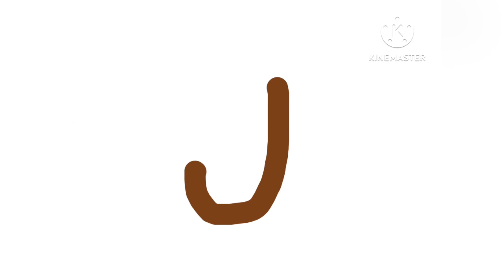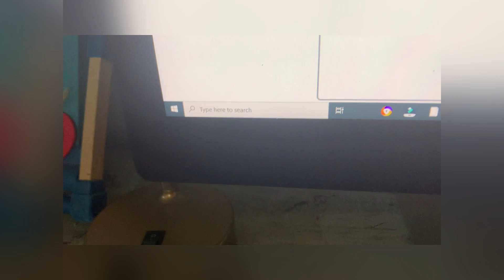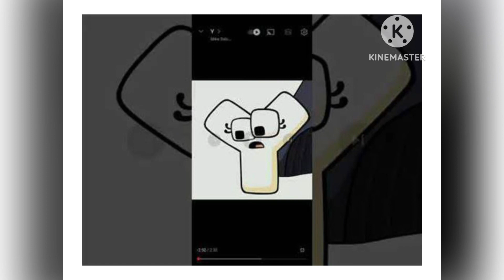Portuguese alphabet lore a-z